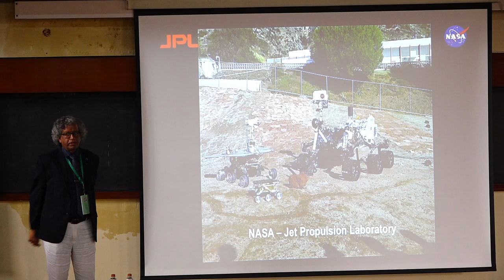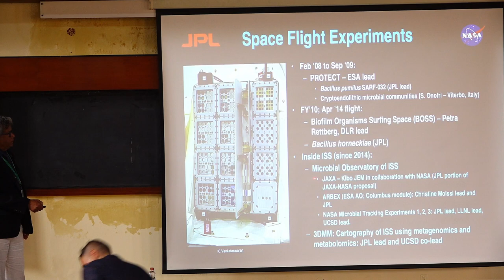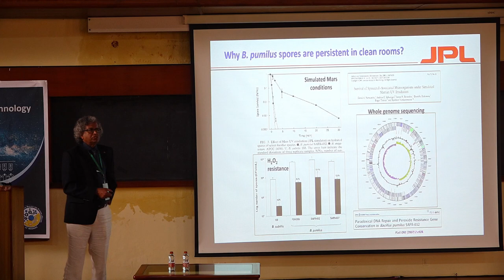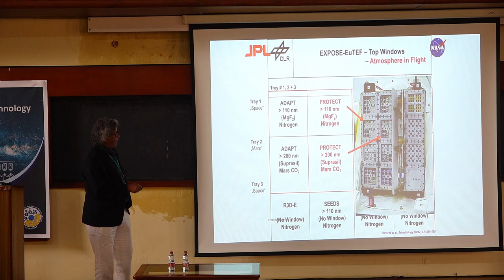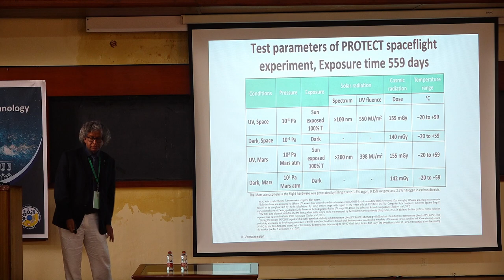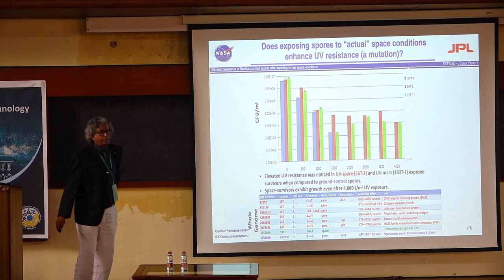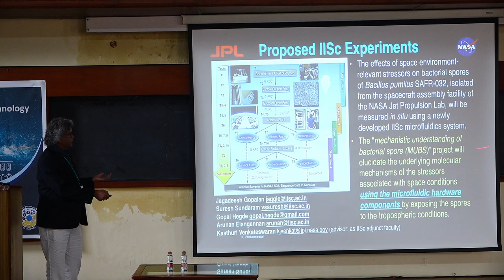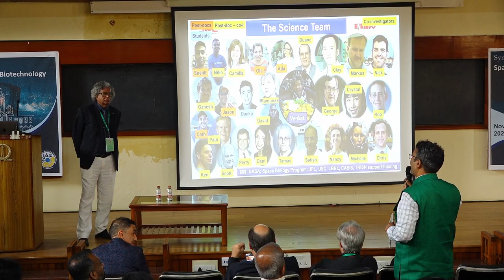Dr. Kasthuri Venkateswaran's Talk; Part of "Space Biology" session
Videos from 'Space Biology and Biotechnology Symposium' held at Indian Institute of Science Bangalore on November 5, 2022